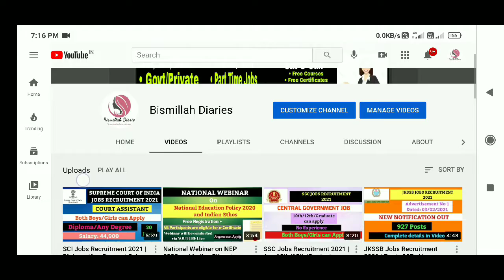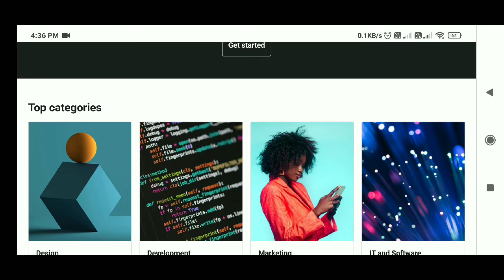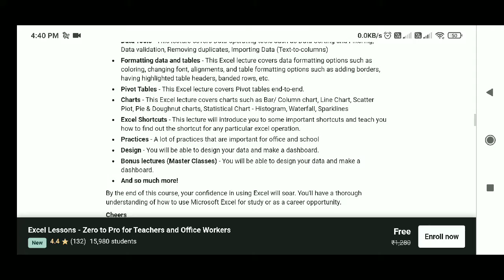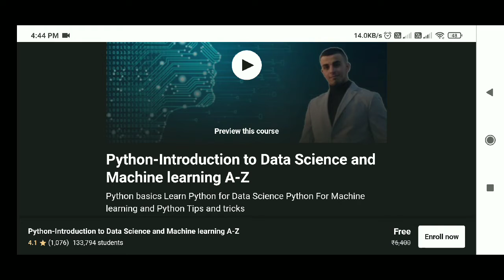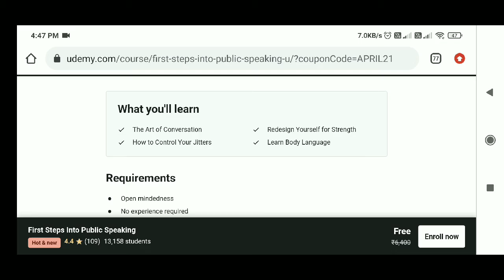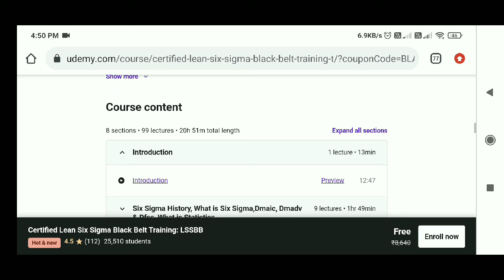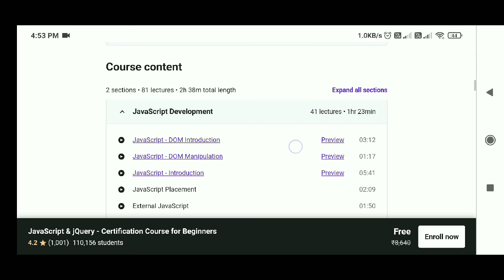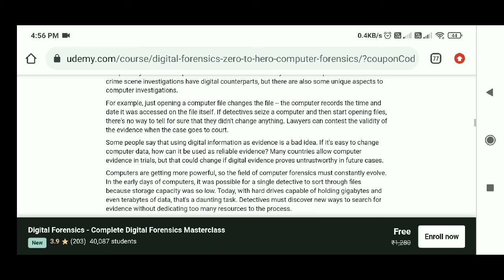Top 11 Udemy Free Online Courses with Free Certificates | Verified Courses | Anyone can apply.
ABOUT THIS VIDEO:
In this video you will know about a UDEMY FREE ONLINE COURSES WITH FREE CERTIFICATES.

LINK TO APPLY:

1.

2.

3.

4.

5.

6.

7.

8.

9.

10.

11.